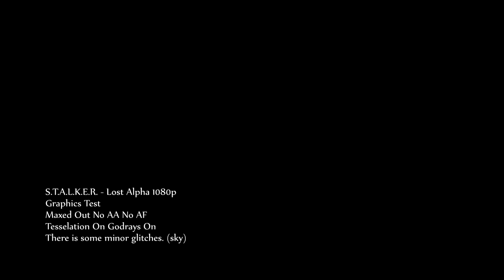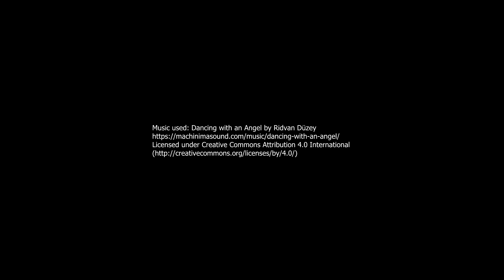Stalker Lost Alpha Gameplay Test Ultra FX-9590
◄ PC
4.7 Ghz 8-Core FX-9590 Black Edition
SABERTOOTH 990FX R2.0 G3
Radeon R9280X 3GB
HyperX FURY 2x4GB DDR3 1866Mhz
HyperX 3K 120 GB SSD
WD Black 1TB
S2 750GB
Seasonic Bronze II Evo 750W
N400 Black
Seidon 120
2x SCYTHE 120MM
Temps Avg 35-59C